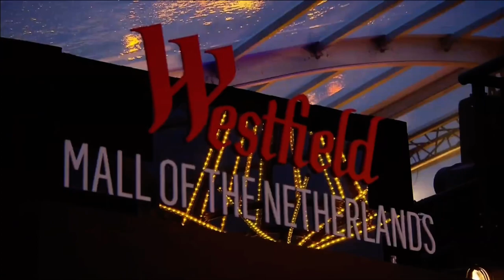Lady GaGa - Lucky Be A Lady Live 2021 (Celebrates Love For Sale Westfield Live)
Lady GaGa - Lucky Be A Lady Live 2021 (Love For Saale Westfield Live)
Tony Bennett & Lady Gaga’s new album “Love For Sale”, available October 1